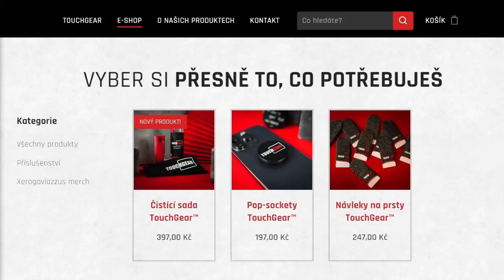NDRT - 11.000 DMG & 7 killů v četě! | WoT Blitz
Njoy!

Sponzoři iPadu:
Jiří K.
Pavel Kabát
Kuli Pikle
DRACULA
Tomáš Airy Kořistka
DiraxCz
Kloktator Broken
iTzkoblizek
Thomas Karasek
Iamkosik
agy12
Šam Pus
Henry32_2
Sun203
Pexindr
Scotom
misko torok
_EzGc
EzGc's second acc
ZaseEzgc
Lukáš Šust
Stanik34
Věrný Pes
Tomas Horacek